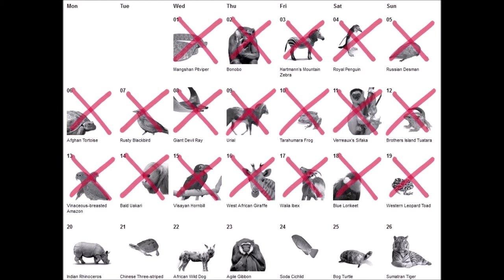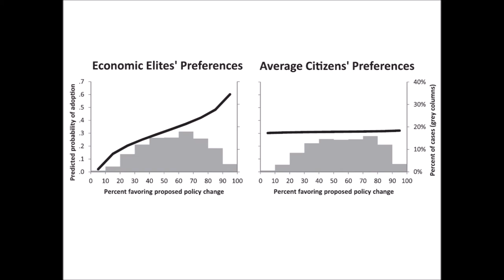Revolt or Die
(2 min) Climate apocalypse is about to kill us all. Halting it will require not just a change of our rulers, but a huge global change of our economic system and our entire culture. Tell people.